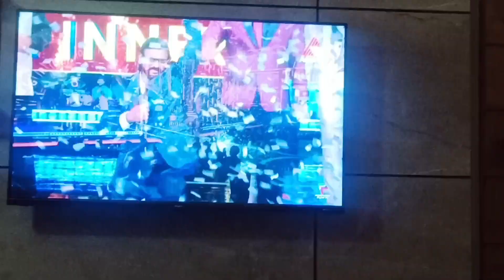The memories we make with our family are everything.😍🥰.... കൂടുമ്പോൾ ഇമ്പം ഉള്ളതാണ് കുടുംബം.....😘😘